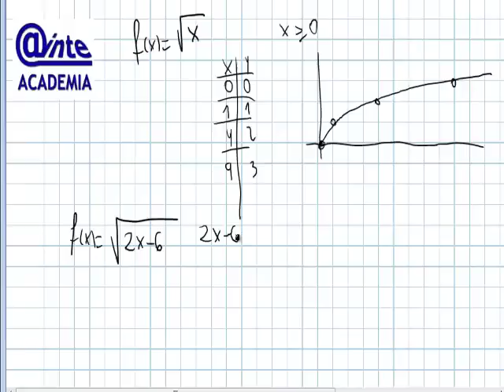Funciones radicales Grafica AINTE Mat 1 Bach